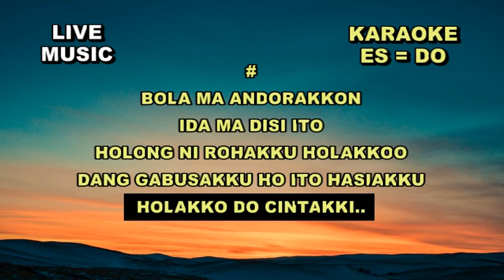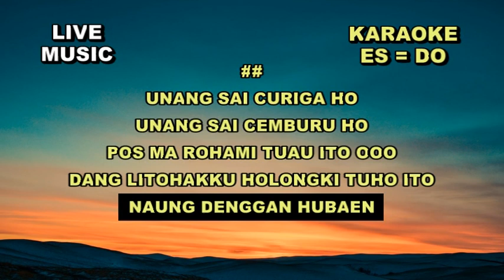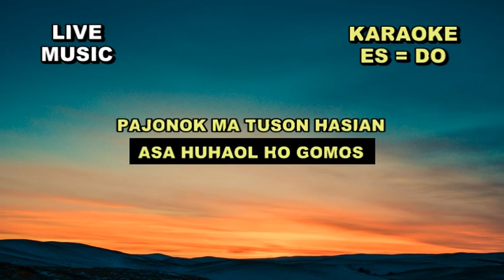Karaoke MEKKEL MAJO HO ES = DO